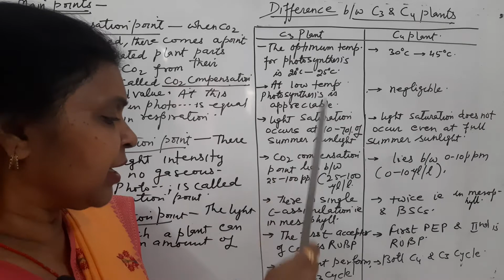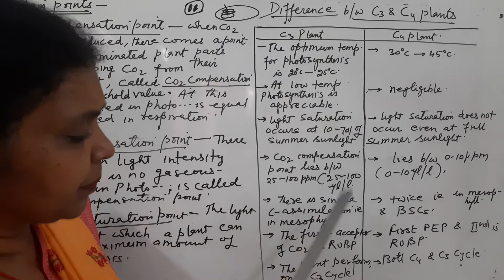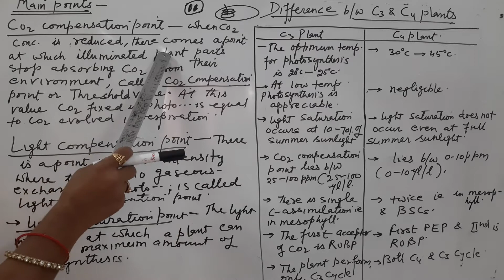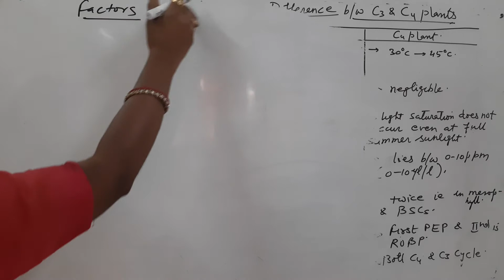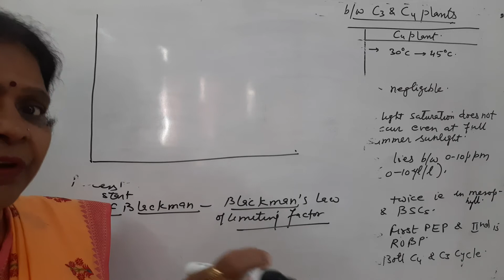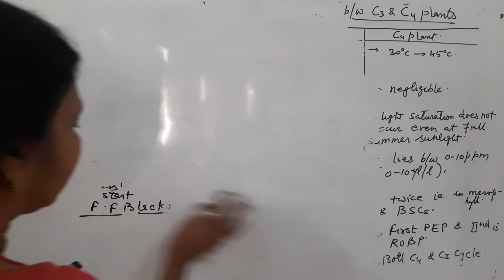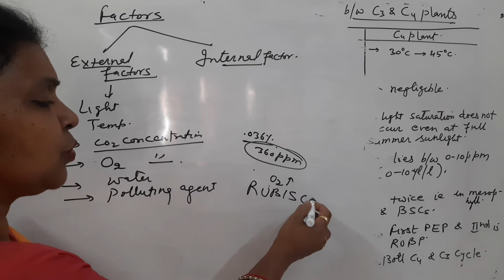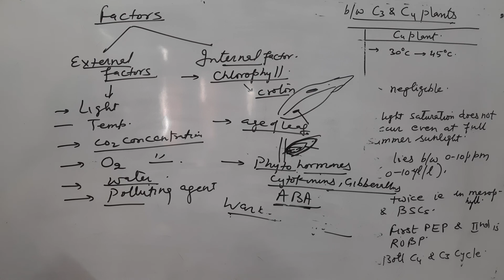Photosynthesis In Higher Plants| Part 6|How C-3 Plants differ from C-4 Plants |Class 11|NEET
For 11th/12th/NEET

Self coaching classes for CBSE and ISC BOARD.  Madhu Mahalwala Biology classes